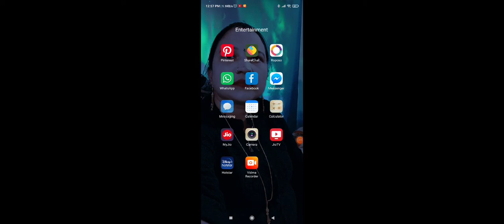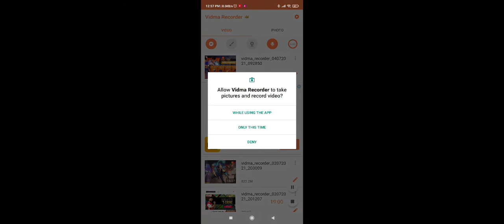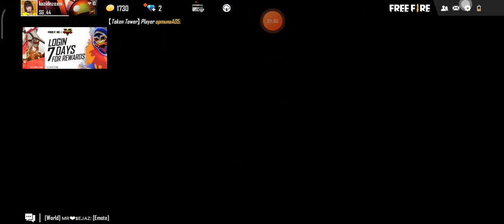playing with random player with my real Proness